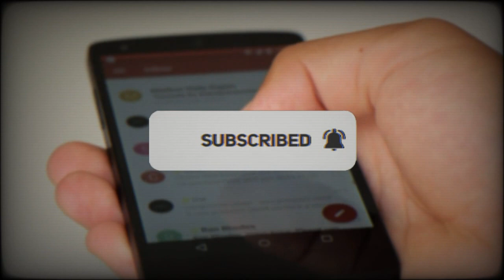The incident of Hazrat Dawood as and the poor woman-حضرت دائود ؑ اور غریب خاتون کا واقعہ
Hazrat Dawood as Aur Aik Ghareeb Khatoon  Ka Waqya
the incident of Hazrat Dawood as And A Poor women
Aik zani Ka Waqya
Hazrat Dawood as
Prophet Of ALLAH

Note:
URDU AZAM#INFORMATION#TRENDING